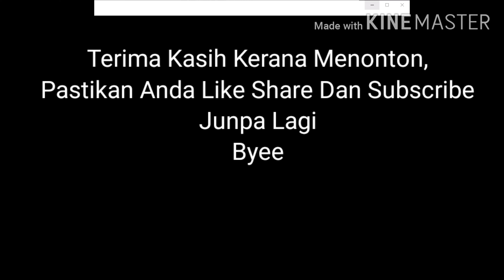Nissan C22 vanette. brake disc(caliper) Jem./panas.jadi sangat berat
Nissan C22 vanette brake disc/caliper jadi panas Dan berasap. saya tunjukan tutorial Cara servis brake disc/caliper yg melekat .dengan Cara yg mudah Dan pantas...semoga tutorial ini untuk membantu tuan2 untuk DIY sendiri.smoga video ini for membantu.

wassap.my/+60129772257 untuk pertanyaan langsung